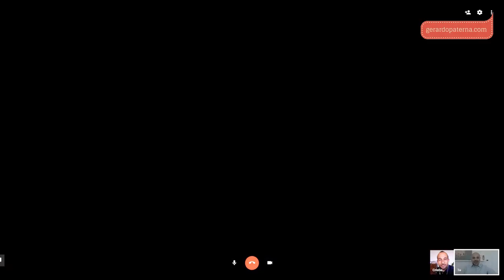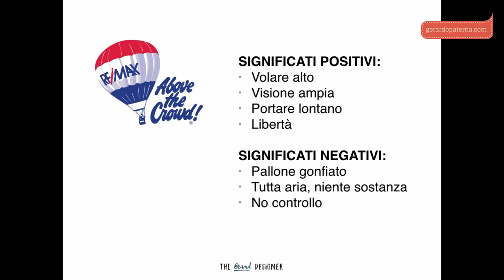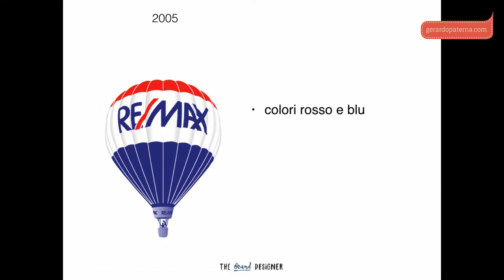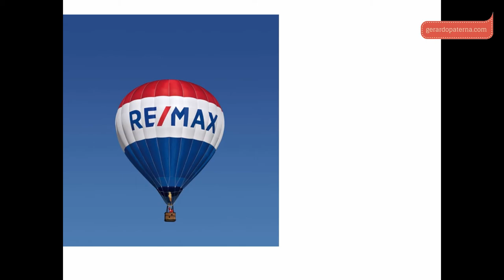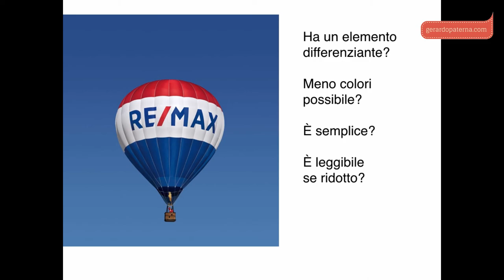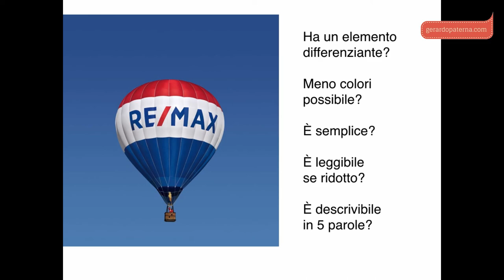Hangouts #06 con Cristiano Guerra di The Brand Designer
La comunicazione visiva per l'agente immobiliare. Una sfida nel racconto della sua professione a partire dal logo: tetti, casette, strette di mano e chiavi.

Come uscire dall'ovvietà e quali sono i benefici derivante da una efficace comunicazione. Come dire "l'occhio vuole la sua parte".

Ho fatto una bella chiacchierata su questo tema con Cristiano Guerra di The Brand Designer, che poi ho provocato chiedendogli di analizzare un brand a sua scelta, reinterpretandolo.

Indovinate quale?

Cristiano tornerà per parlare ancora di colori, linee e teorie grafiche per l'immobiliare ed ogni volta gli chiederò di interpretare e ridisegnare un brand famoso dell'immobiliare.

Ecco il minutaggio dell'intervista:

01:12 - Cosa intendiamo con comunicazione visiva e quali sono 3 vantaggi che derivano da un'efficace comunicazione visiva?

05:35 - Per il professionista e piccolo imprenditore logo sì o logo no? Quando è necessario dotarsi di un logo?

06:20 - Perchè una persona dovrebbe nascondersi dietro ad un logo?

08:15 - Che idea ti sei fatto fatto degli agenti immobiliari e delle aziende che operano nel settore da un punto di vista della comunicazione?

11:40 - Casette, tetti e strette di mano. C'è modo di uscire da questo tunnel di ovvietà nel realizzare un logo?

16:50 - Esaminiamo e ripensiamo un logo famoso. Questa volta tocca a...